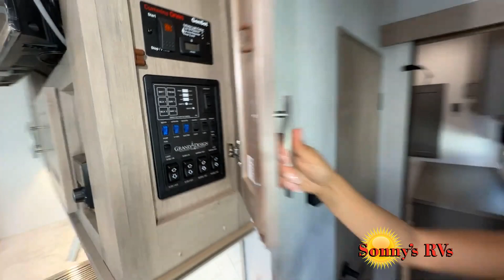Grand Design-Momentum G-Class-28G - by Sonny's RVs of Casper and Evansville Wyoming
Grand Design Momentum G-Class toy hauler 28G highlights:

Three Sofas
Two Slides
Double Entry Bath
Euro Chairs
Ramp Door/Patio
Fuel Station
Outside Kitchen

Just imagine you are unloading your off-road toys at your favorite destination RV park. The 16'6' of toy parking space gives you plenty of room to take everything you need, plus some! You have to stay fed to keep the fun going so choose between using the inside kitchen amenities or outside kitchen, the choice is yours! You will have three sofas and two Euro chairs to relax on as well as a Happi-Jac power bunk and queen bed when it's time to sleep The rear ramp door can be converted into a patio and includes a power awning for outside entertainment, plus there are Rockford Fosgate speakers with a powered sub to keep everyone pumped and ready for their next turn on the toys. Check it out!

Looking for adventure and fun, this Momentum G-Class travel trailer toy hauler by Grand Design will help you find it! From the Rockford Fosgate outside and inside speakers including a 10-inch subwoofer powered by a 300-watt amplifier, the 30 gallon fuel station with an interior and exterior gauge, the full-sized rear ramp door with dovetail rear end and loading lights, plus the mandatory Insulation package you can explore during any season you choose. You will also find a unique pet dish drawer, and a bottle opener. Take your favorite model off-road today!15K A/C w/Race Track Ducting 2nd A/C 13.5K BTU Front Protective Wrap G-Class Exterior Package G-Class Garage Package G-Class Insulation Package G-Class Luxury Interior Package G-Class Under Unit LED Light Kit Garage Screen Wall (Pull Down) Generato-Onan 4KW Gasoline Generator Happi-Jac Electric Bunk System w/Folding Sofas Oregon State Seal Rear Aluminum Deck System w/ Rear Power Awning Rockford Speaker Upgrade w/Powered Sub RVIA Seal Washington State Seal Winterization

Sonny's RVs Wyoming is your #1 Wyoming RV Dealer for Travel Trailers, Fifth Wheels, Motorhomes, Toy Haulers and Folding Campers. Our camper selection is one of the best in the Casper, Wyoming area with manufacturers like KZ RVs, Keystone, and Grand Design RV. Let us help find the RV that is perfect for you!
With a new spacious indoor facility, Sonny's RVs Wyoming makes customers feel welcome and appreciated as they explore our 15 acres of RV sales, our 1,200 square foot RV Parts Store and our RV Service Department staffed by Certified RV Technicians. When you visit us at our full-service RV dealership, not only will you be instantly greeted but all employees in every department are trained to approach any customer standing by himself or waiting at a counter to either render service or help him find someone who can.

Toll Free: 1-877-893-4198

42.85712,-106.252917